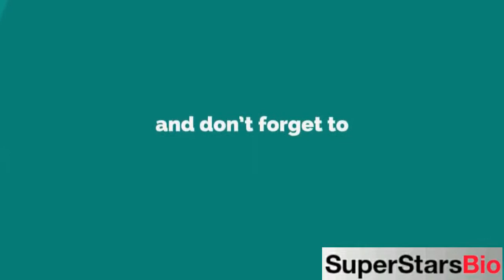Areeka Haq Pakistani Tiktoker Biography & Lifestyles